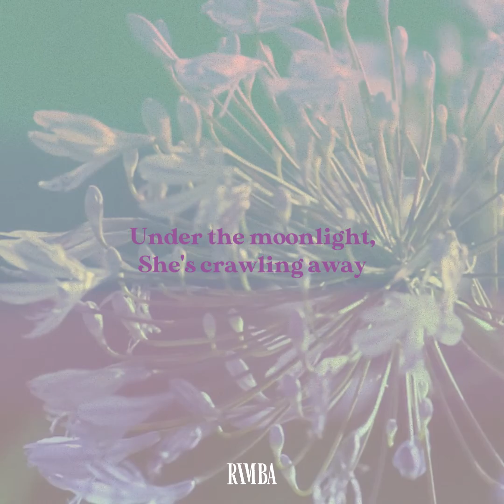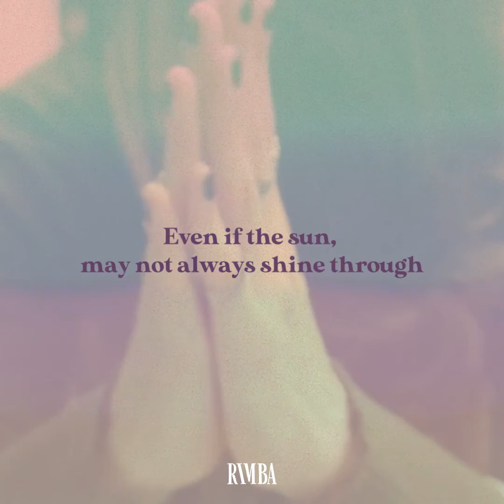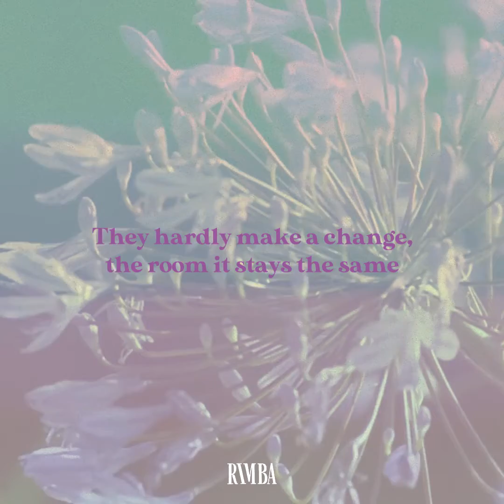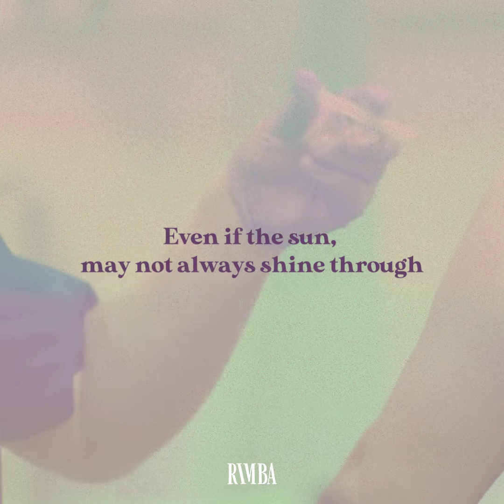Rimba - Violet (Lyric Video)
Video by Vari Rivano
Video Produced by Riverside Collective

“Violet”

Null and empty kisses, stretch our minds
Pick it up now
Make amends, I’ve made out my place

Under the moonlight, She’s crawling away
Patterns, silence
They hardly make a change, the room it stays the same

Even if the sun, may not always shine through
You can always try
Deceiving your eyes
Eyes
It’s raining in paradise

Strike a cup and lose your head somewhere
Take a glance, I’ll be at your place

Deceiving your eyes
Eyes

“Violet” Written & Composed by Vari Rivano
“Violet” Produced by Rimba
“Violet” Recorded & Performed by Rimba
Vocal Directed by Marvin Muhammad
Vocal Edited by Dennis Ferdinand
Percussion Performed by Ninoy Kusuma
Vocal Recorded at Great Waves Studios
Mixed & Mastered by Haruchika Setiadi at Great Waves Studios
Artwork by Fidellis Edo

Rimba:
Latasya Dinar: Vocal
Vari Rivano: Guitar, Synth,
Marvin Muhammad: Bass, Synth, Backing Vocal
Ivando Jeremy: Drums, Backing Vocal